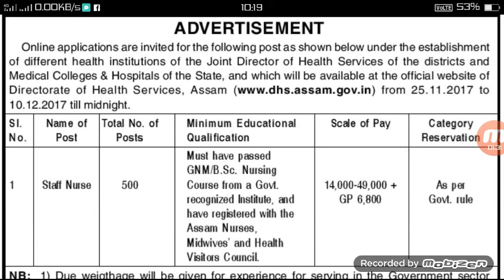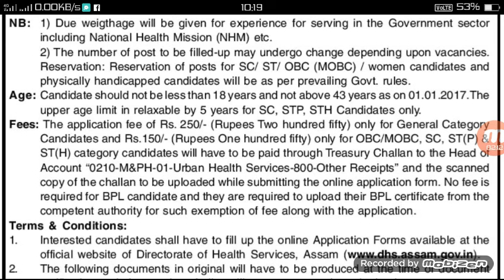Aasam staff nurse vacancy 2018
Latest staff nurse vacancy in aasam   .